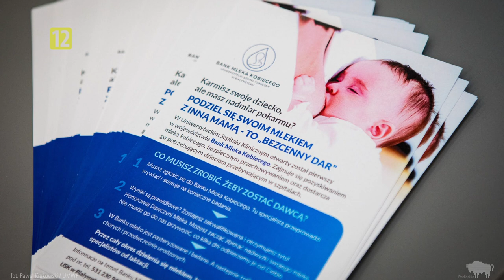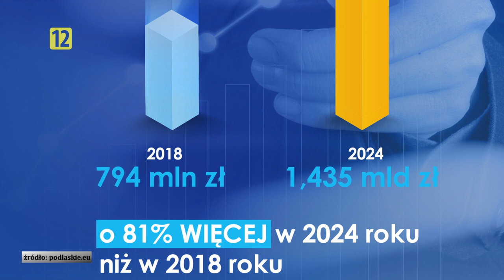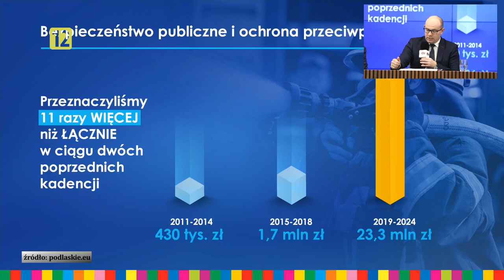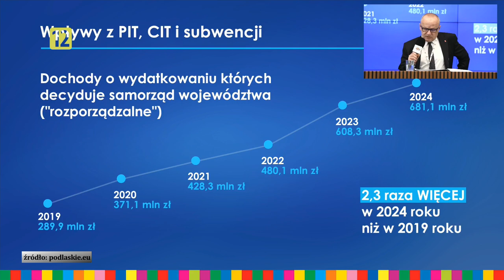Podlaska Kronika Samorządowa S02E02 |TV SUWAŁKI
Zapraszamy do obejrzenia drugiego odcinka Podlaskiej Kroniki Samorządowej :)